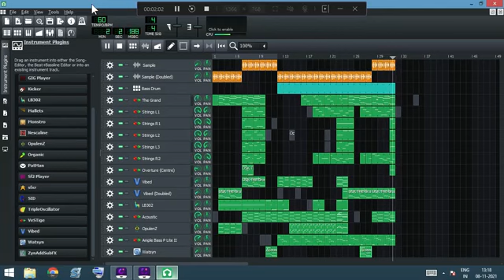Clocks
here's a little something i made on my laptop. wanted it to be strictly diatonic but could not resist modulating up a minor third ^_^

i was reading midnight's children and the part that was the 24 hrs leading upto saleem sinai's birth had a profound impact on me...
i could hear a song in the back of my head where clocks played the part of a metronome somehow signifying the arrival of something (or someone)...
i just recorded a wall clock n sampled it... n i knew i had something of a song...
so here it is... headphones recommended